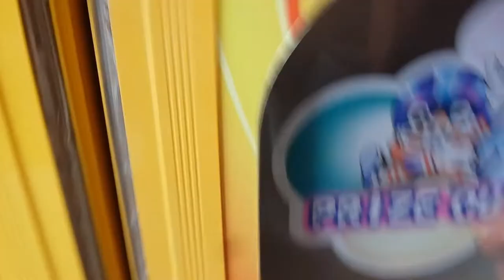Bangkrut bangkrut deh kau bos || isi mesin capit saya kuras 🔥🔥(ada part 2 nya)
Hay guys saya kembali lagi untuk menghibur kalian dimanapun berada khususnya yg lihat vlog ku ya...
Untuk mengisi kekosongan waktu saya selalu bermain mesin capit yang hadiahnya lumayan menarik nih, seperti boneka dan sebagainya..